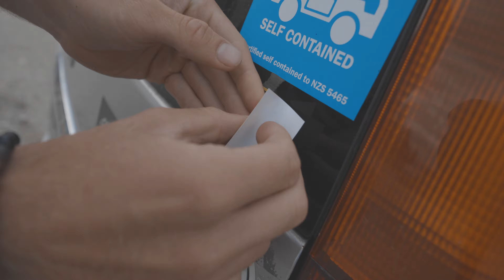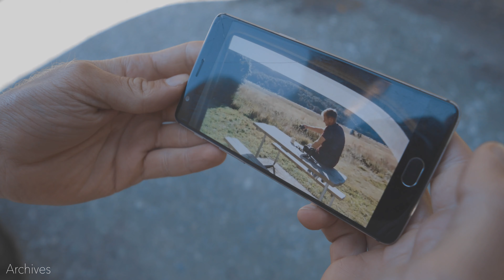unbounded. ch.2.2 Camper Van and Mountain Life [4K]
Over the last few days Tobi and I went to down south over Te Anau to Milford Sounds. Oliver a friend from Germany spontaneously joined us. We then headed to Lumsden (without doubt the best place for campers to stay) and decided to skip Dunedin. The road took us to Wanaka where we hiked Roys Peak.

We have been rushing the last couple of days, that's why we decided to take it a little slower the next ones. After finishing this video and being ready again for the road we are heading in direction to Mount Cook.

Check our Instagram @tobi.or.nottobi / @pascal_clain for more content.